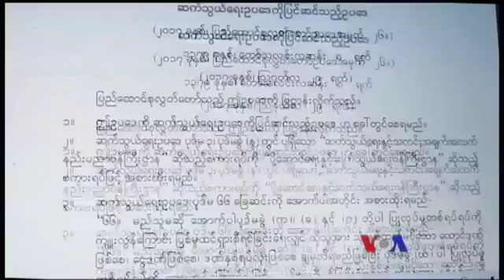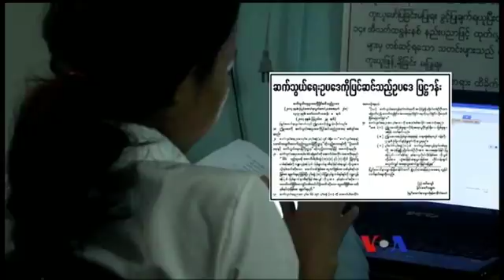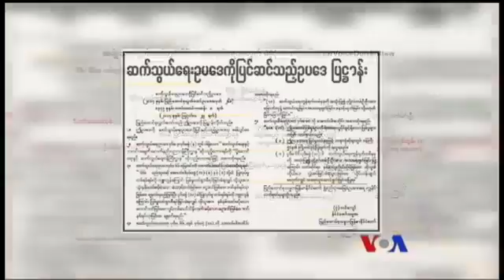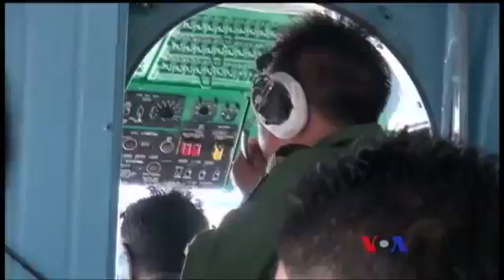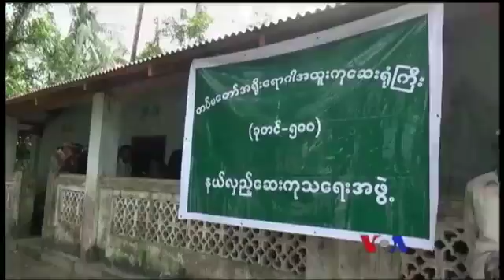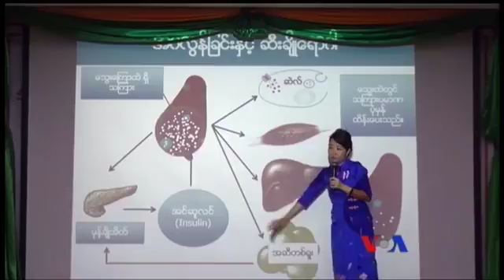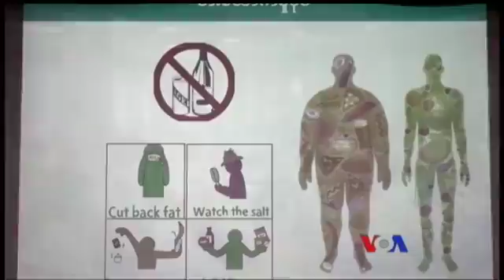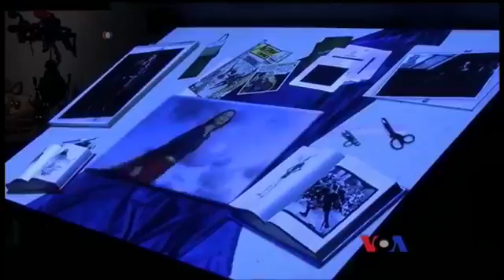VOA Burmese TV News, October 01, 2017